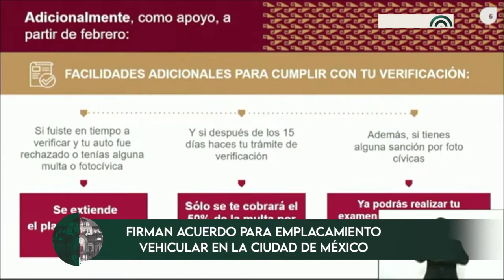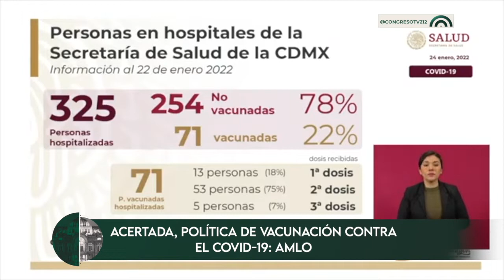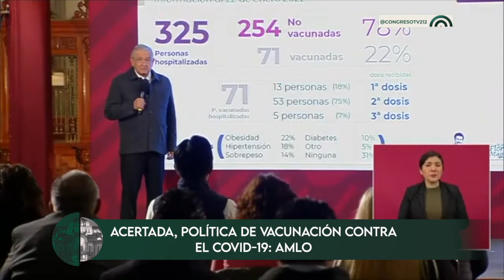CorteInformativo | 26 de enero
👉🏼No te pierdas las noticias más relevantes de la Ciudad de México🏙️ y el mundo🌎 con este CorteInformativo Nocturno 🌙 del miércoles 26 de enero